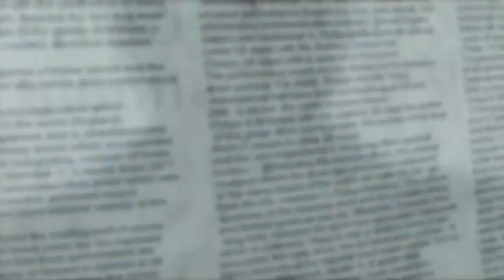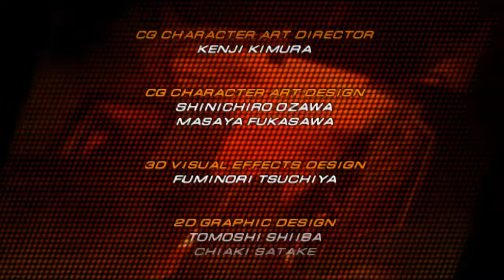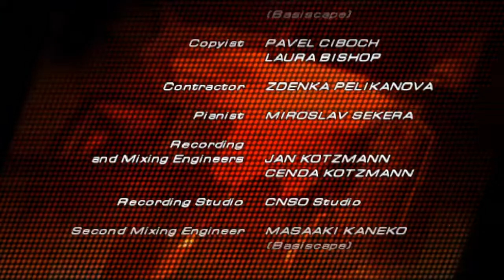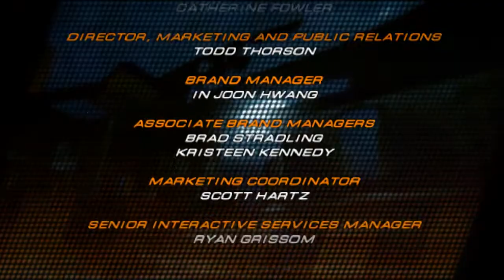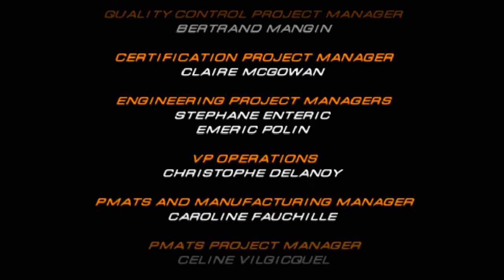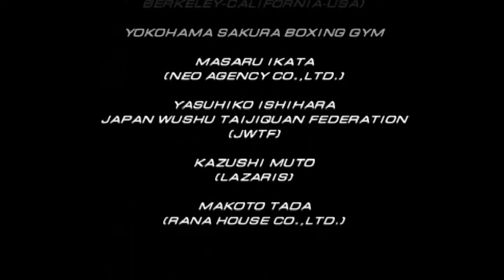Tekken 6 Gameplay Arcade-Battle (PSP) - Ling Xiaoyu